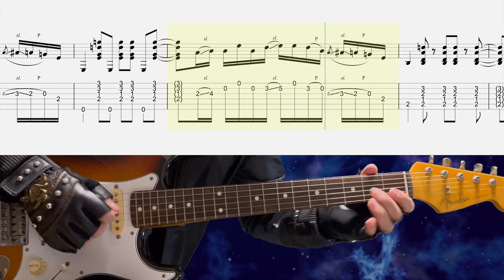Stevie Ray Vaughan - Scuttle Buttin' #1-1 (Standard tuning)【Bpm=40~70 + TAB】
Some phrases are for patrons only!!

0:00 Warning
0:22 Training Start

For ease of practice, I've played it in Standard tuning (EADGBE) in the video.

Guitar : Soldano SLO-100 - Neural DSP